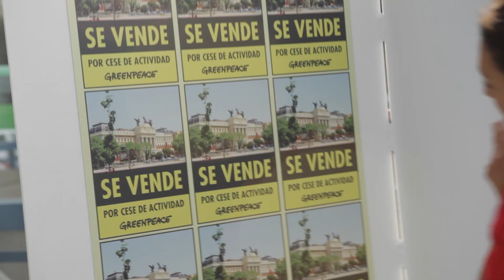Acción/En venta el Ministerio de M. Ambiente para denunciar el incumplimiento de sus funciones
Coincidiendo con la celebración del Día del Medio Ambiente, esta mañana activistas de Greenpeace han cubierto completamente la verja de la fachada principal del edificio del Ministerio de Agricultura, Alimentación y Medio Ambiente (MAGRAMA) con 200 m2 de carteles con el mensaje “Se vende por cese de actividad” para denunciar el declive que han sufrido las políticas medioambientales en los últimos años y el incumplimiento de sus funciones por parte del Ministerio.